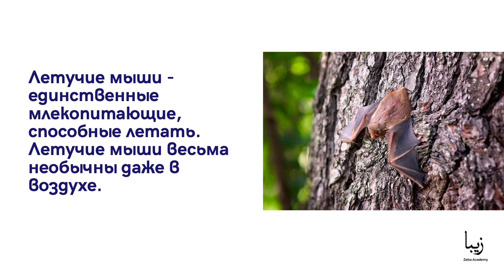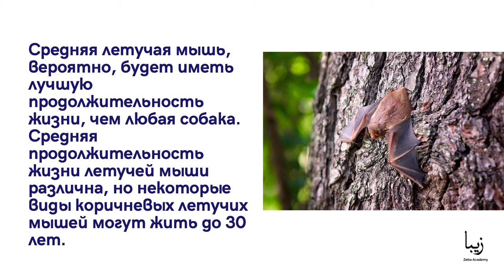Всё о Летучих Мышах | Science by Zeba Academy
Летучие мыши - единственные млекопитающие, способные летать. Летучие мыши весьма необычны даже в воздухе.